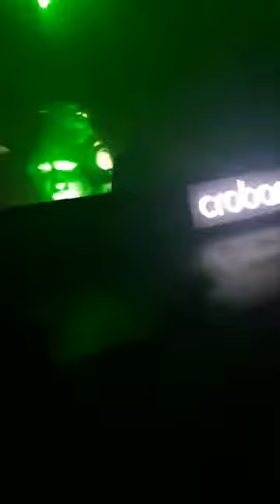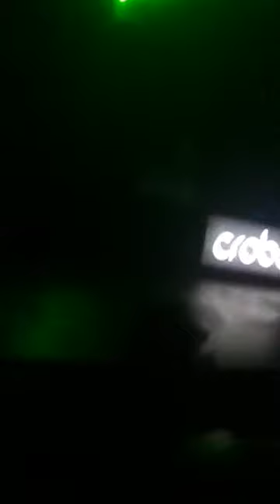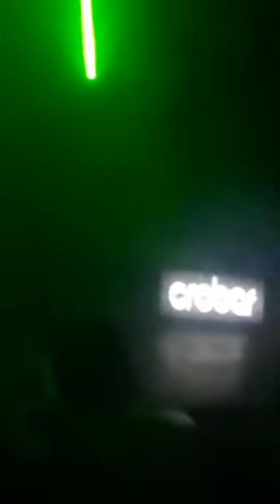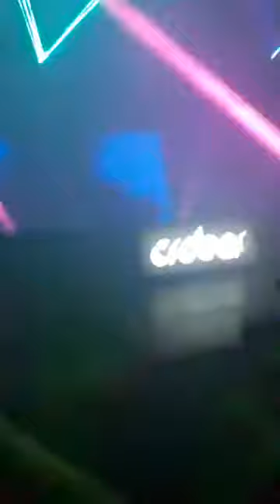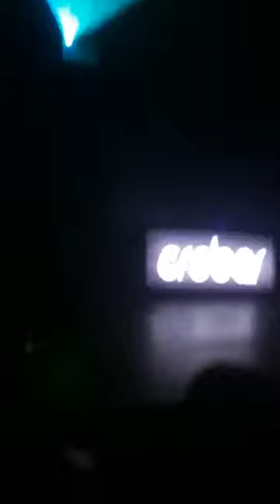Guy Mantzur 💖 @ Crobar Bs As 23 Feb 2018 (2)